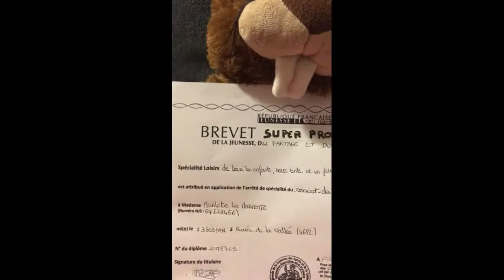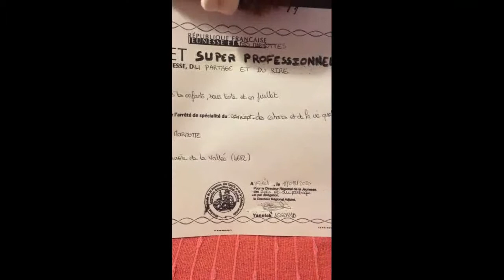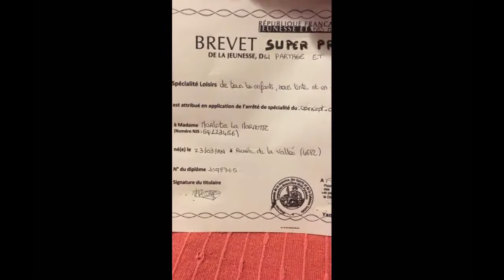Marlotte et son super pouvoir !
Vous vous souvenez, hier Marlotte a mis tous ses rêves dans son bol magique... ouvrez la vidéo si vous voulez savoir ce que ça a donné !!!